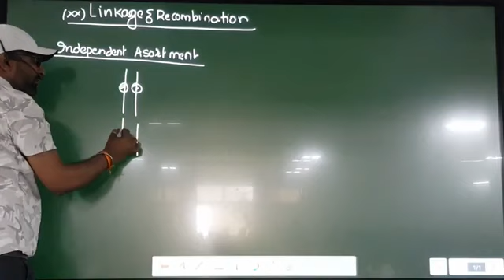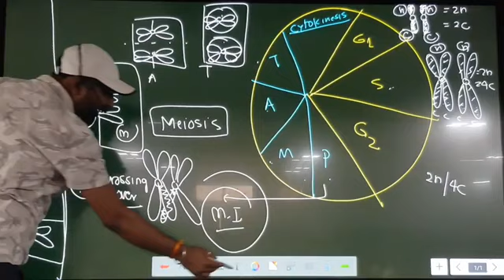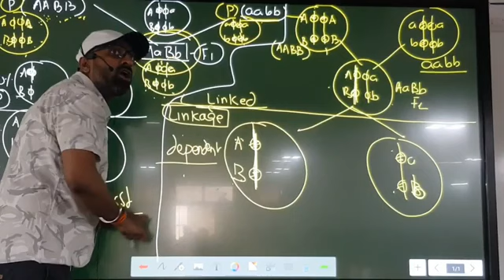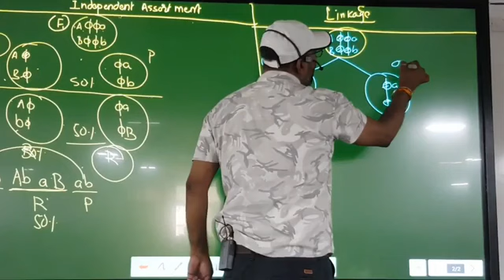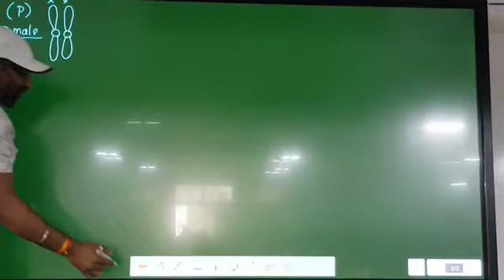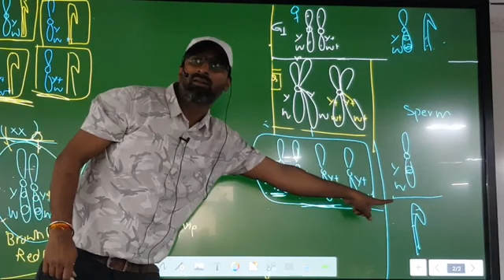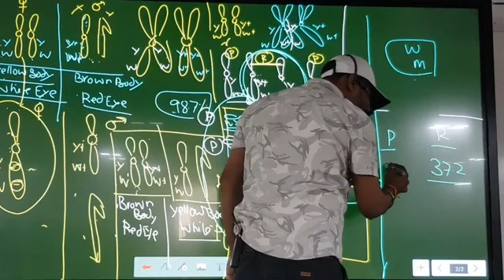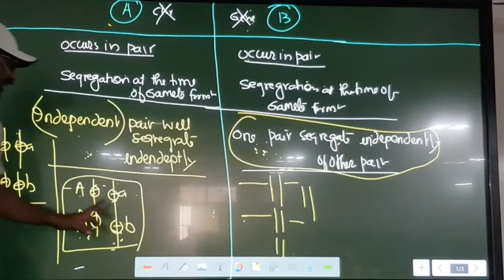Lecture-06 principal of inheritance and variation